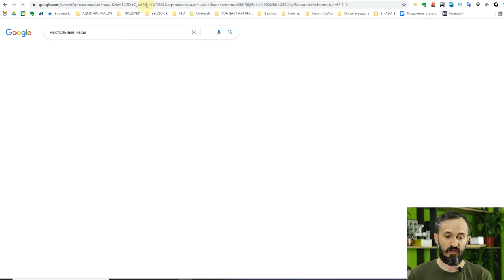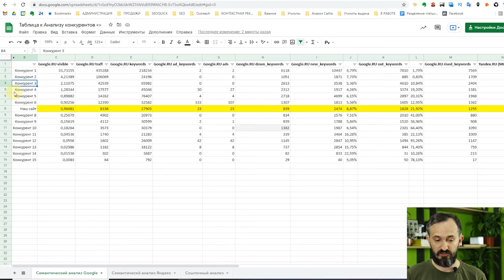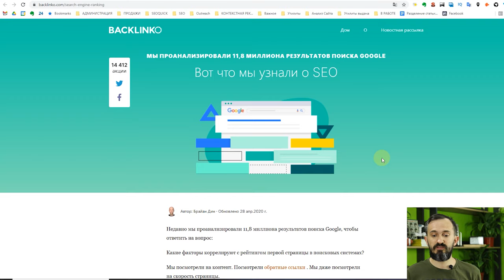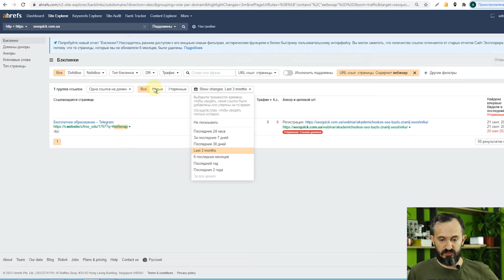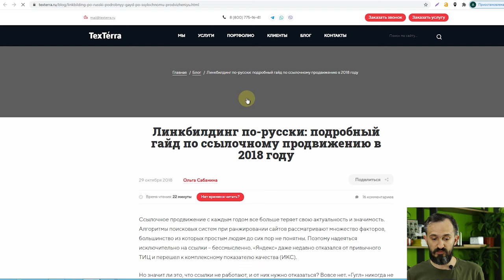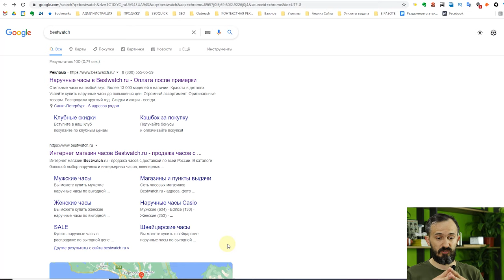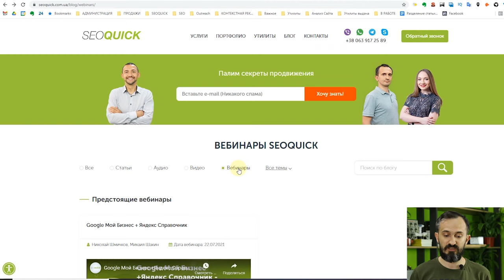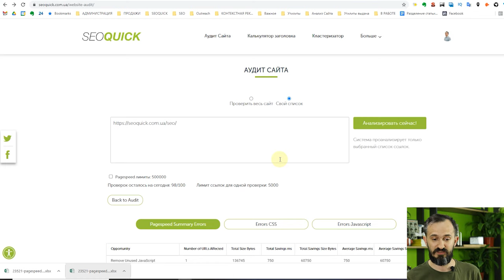Продвижение сайта. Анализ конкурентов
Все топовые сайты имеют множество высококачественных обратных ссылок, отличный контент, отличный пользовательский интерфейс, быстро загружаемый веб-сайт и контент, который соответствует намерениям пользователя.

Какие ссылки используют ТОП сайты? Почему важно иметь много ссылок чтобы быть в ТОП1? Почему у лучших сайтов так много обратных ссылок?
Важна ли длина контента?

В этом видео мы ответим на большинство вопросов и покажем, как делается анализ конкурентов и на что нужно обратить внимание

Содержание:
0:00 Введение
0:43 Как найти своих конкурентов
7:39 Как продвигаются конкуренты
10:51 Поиск слабого контента
16:13 Что общего у топовых сайтов?
16:54 Рекомендации по продвижению от Брайана Дина
19:58 Какие ссылки используют ТОП сайты?
27:16 Внутренние ссылки влияют на сканирование?
28:31 Почему у лучших сайтов так много обратных ссылок?
32:28 Как лучший контент может улучшить мой рейтинг?
35:50 Как часто нужно публиковать новый контент?
37:33 Важна ли длина контента?
40:17 Зачем нужно затрачивать усилия на контент?
41:49 Современные стратегии продвижения сайта
44:43 Кто должен писать контент?
49:58 Что делать если контент писать некому?
51:18 Почему так важен пользовательский опыт?
53:17 Как я могу оценить намерения пользователя?
53:51 Почему скорость важна в 2021 году?
54:57 Как я могу проверить скорость моей страницы?
57:30 Как конкурировать с большими сайтами?
59:04 Заключение

Полезные ссылки:
тул для получения доменов из URL
тул для подсчёта длинны контента конкурентов